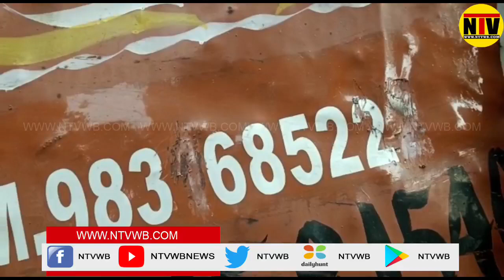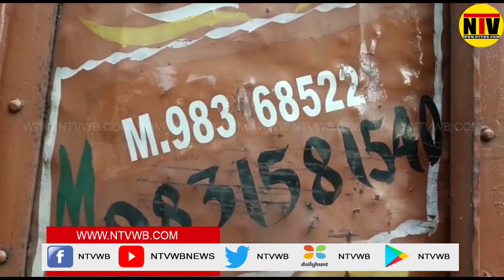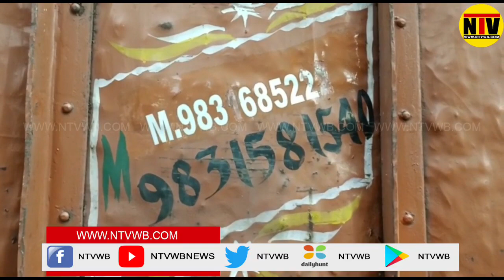১০ লক্ষ টাকার স্পঞ্জ আয়রন সহ ১০ চাকার ট্রাক বাংলাদেশে পাচারের আগে উদ্ধার হল দেগঙ্গা থেকে